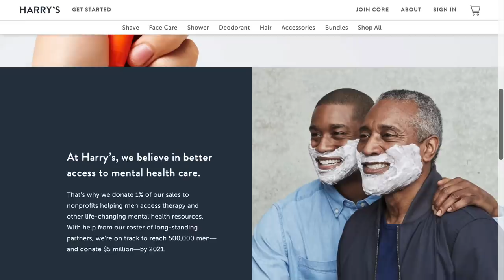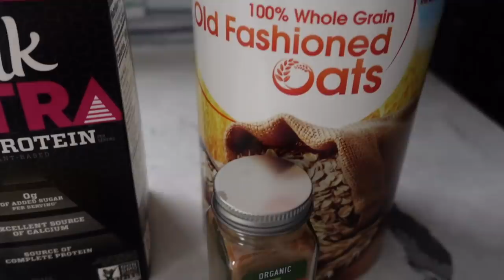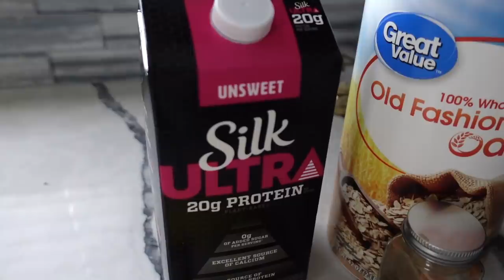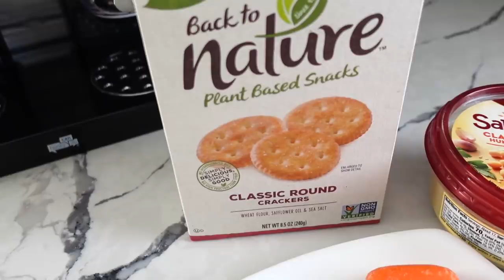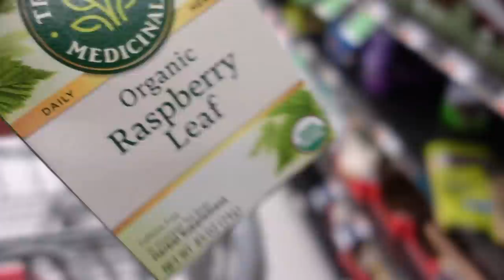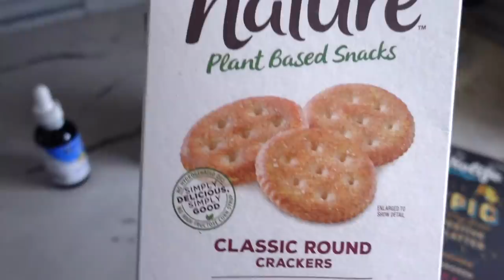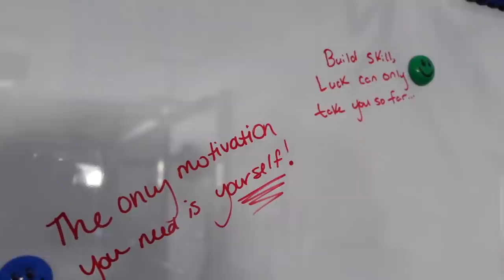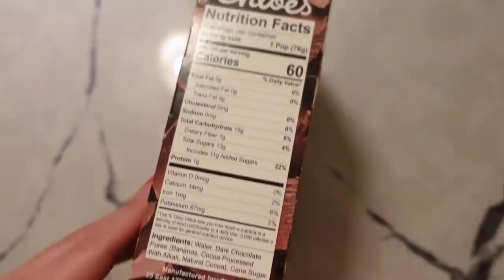SPEND THE DAY WITH ME! Life Updates, Food + New Favorite Wine 😍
Redeem a Harry’s Trial Set with a FREE body wash for just $3 when you go

💖 ABOUT ME

Hi! My name is Jasmine I am 24 and located outside of Philadelphia, Pennsylvania. I am a Penn State Graduate with a Business Degree. Currently I am a full time YouTuber with a huge passion for all things beauty. I am half Puerto Rican/half Guatemalan & I speak fluent Spanish. I have a beauty channel (JuicyJas) but on this channel I share with you random footage of my daily life and more lifestyle content. You will sometimes see my husband Hector and our pup Bernard who is a pitbull boxer mix (we adopted him December 2018) I hope you enjoy all the randomness!

--- CAMERA I USE FOR VLOGS: Sony ZV-1

XO,

Jasmine | JuicyJas ♡